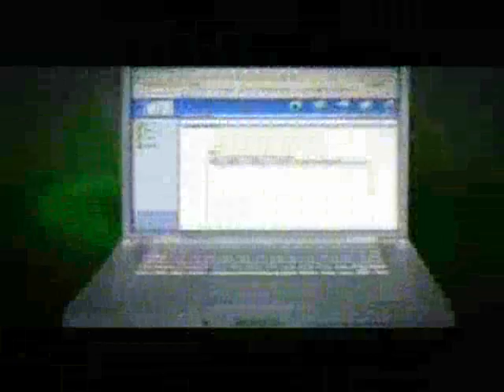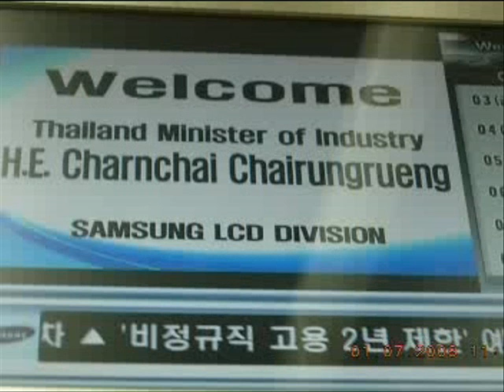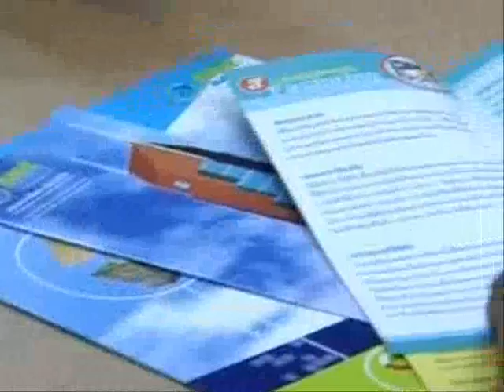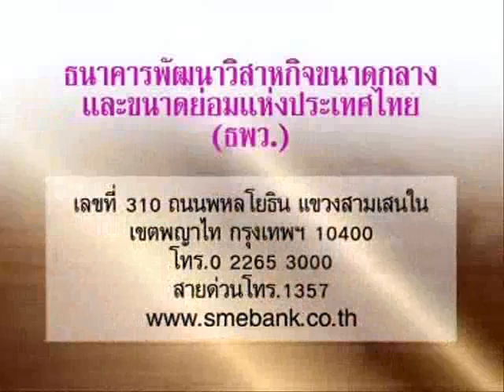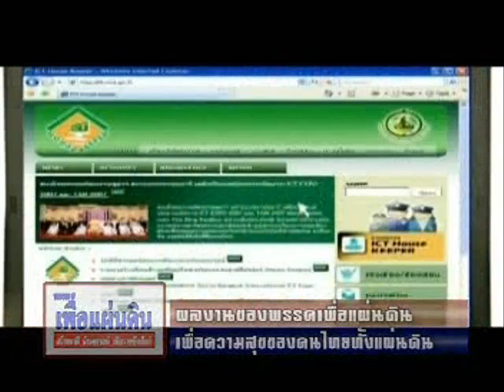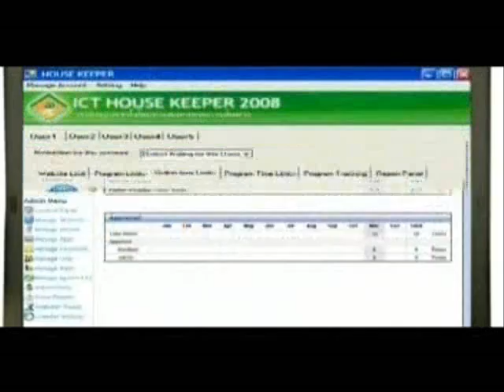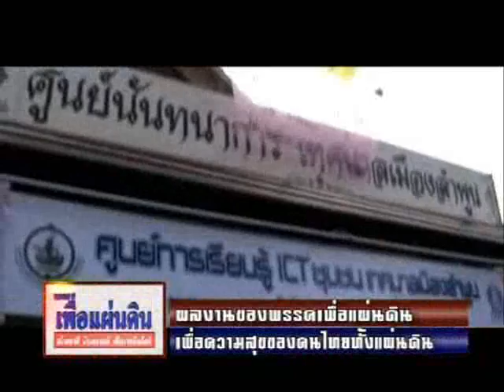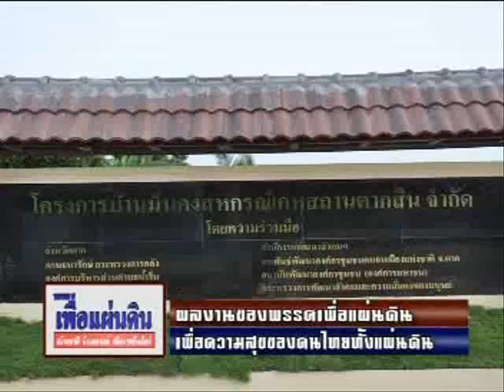ผลงานของพรรคในช่วงปลายปี2552.wmv